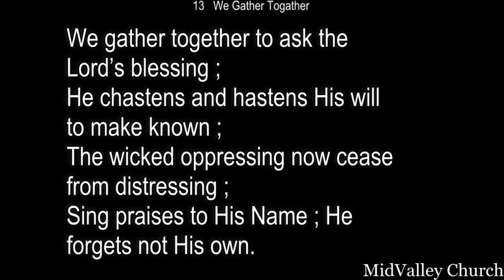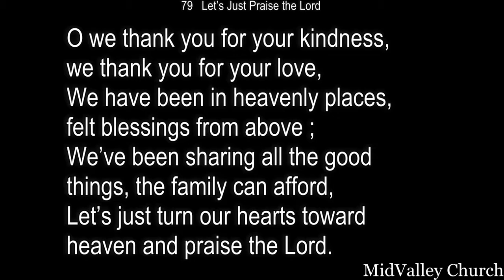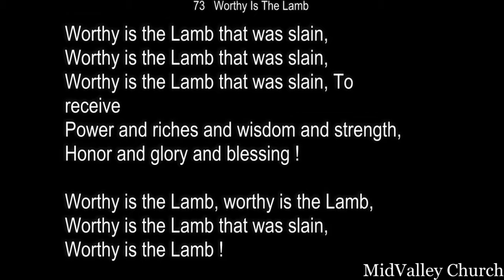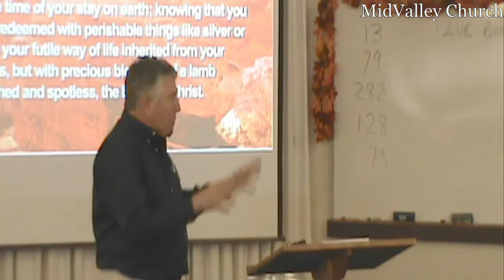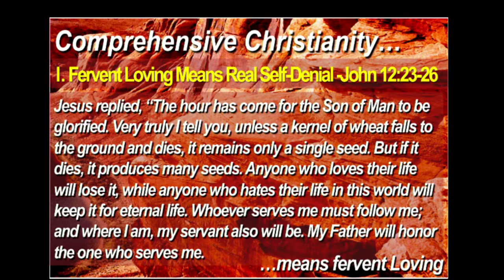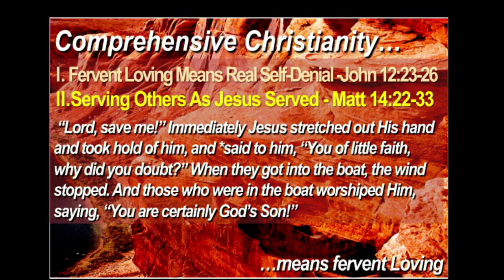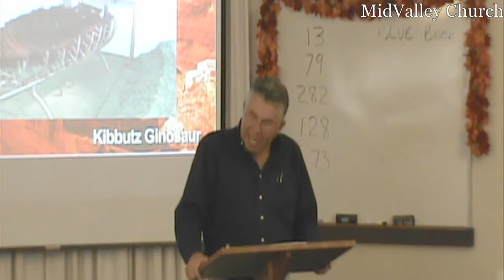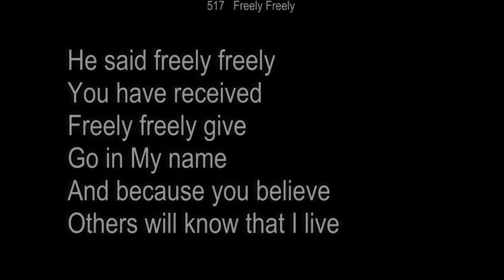Sunday Service 11/11/2018 Paul Hull